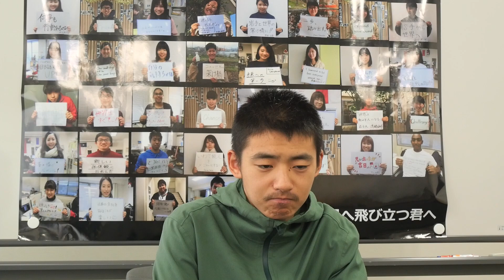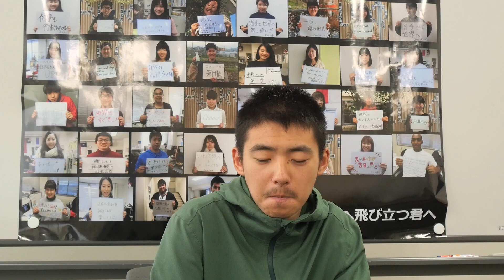International student's interview 2 (Hirosaki University)